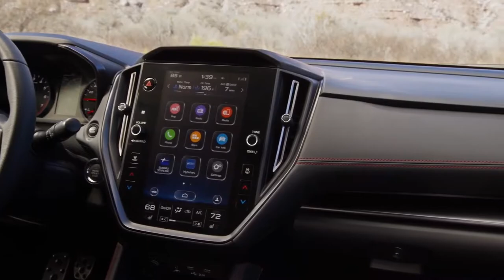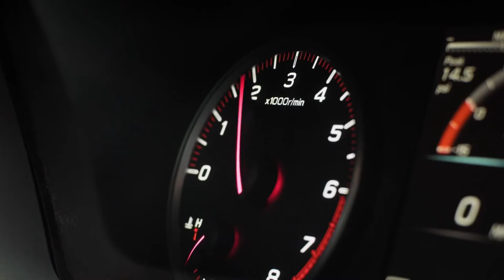ALL NEW 2022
Hello Guys lets take a look at the New Subaru WRX #2022.